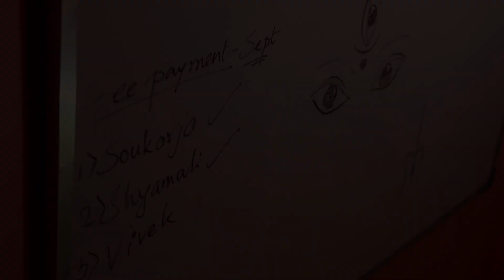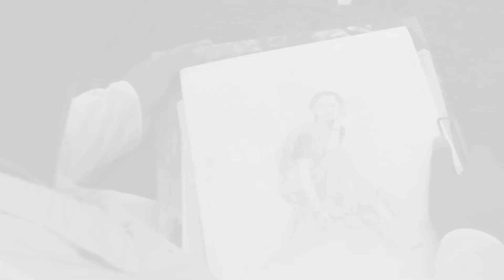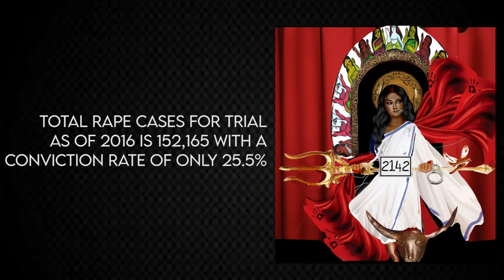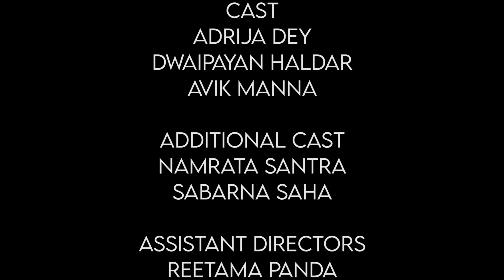নবোদিতা | The Reincarnation | Short Film | Indie Makers Production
A quite renowned artist, Mridul Bhattacharya's life crossed paths with a
former student of art college. What happens next? What was her past?

This is our new zero-budget short film by Indie Makers Production. Hope you like it.

Written by
Namrata Santra

Additional Dialogues
Reetama Panda
Dwaipayan Haldar

Directed by
Dr. H

Cinematography
Dr. H

Cast
Adrija Dey
Dwaipayan Haldar
Avik Manna

Additional Cast
Namrata Santra
Sabarna Saha

Assistant Directors
Reetama Panda
Ishaana Banerjee

Artworks and Illustrations
Ishaana Banerjee
Reetama Panda

Edited by
Dr. H
Sabarna Saha(poster)

Shrijit Panda
Krishnendu Goswami

Music used
1) Moriye Kandisne amar day- Satyaki Banerjee
2) Jaat Galo - Anusheh Anadil
3) Brindabone Phool - Satyaki Banerjee